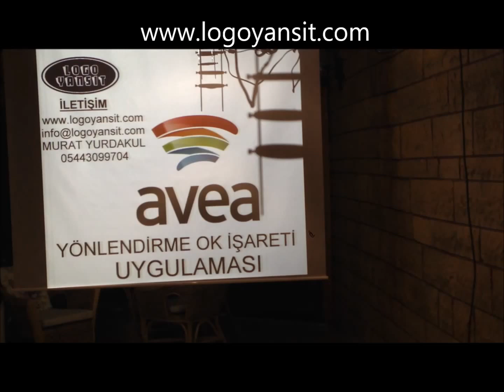Logo Yansıt Yürüyen Avea Ok İşaretleri Uygulaması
Bu Animasyonu ve buna benzer animasyonları yansıtmak için usb animasyon cihazını aşağıdaki linkten satın alabilirsiniz.
USB Video Animasyon Cihazı ile usb belleğe yükleyeceğiniz Arka Arkaya yüzlerce Yazı, fotoğraf , video ve animasyon Yansıtabilirsiniz.
ÜRÜN LİSTESİ
YERE YANSITMAK İÇİN ALÇIPAN TAVAN TİPİ SPOT GÖMME 40W SABİT LOGO